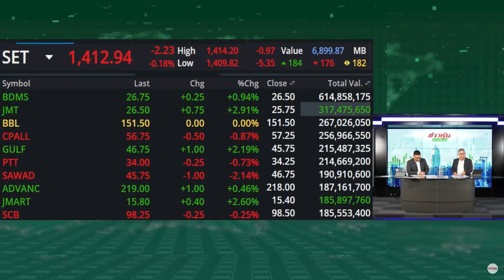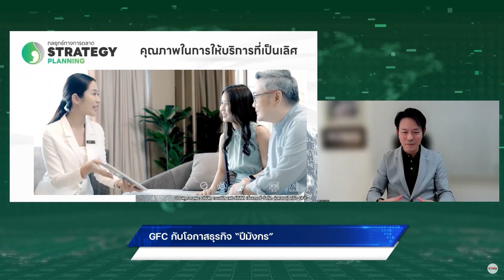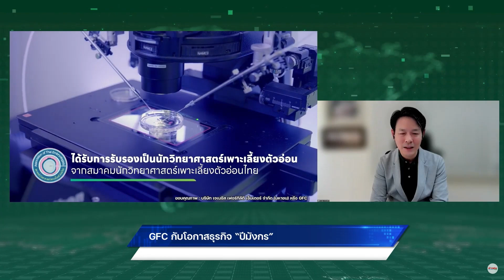GFC กับโอกาสธุรกิจ“ปีมังกร”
สัมภาษณ์สด คุณกรพัส อัจฉริยมานีกูล ประธานเจ้าหน้าที่บริหาร
บริษัท เจเนซีส เฟอร์ทิลีตี เซ็นเตอร์ จำกัด (มหาชน) หรือ GFC